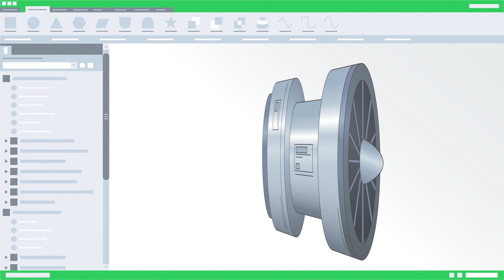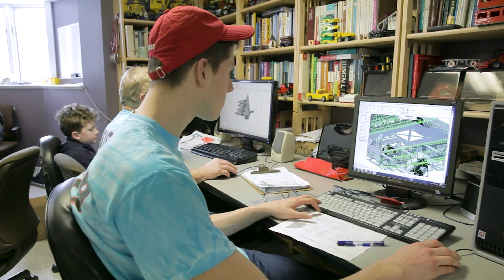What is PTC Academic?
PTC Academic's offerings prepare students to design, manufacture, operate, and service things for an increasingly smart, connected world. With access to on-demand flexible learning and emerging technologies available through PTC Academic, students can develop the skills they need to stay competitive in the new digital landscape.

 The Academic team at PTC is a mix of designers, creators, engineers and educators exploring modern EdTech solutions. Our focus on how people learn in tandem with more than 30 years of industry experience allows us to combine best practices in education with best-in-class technologies to ensure that both students and educators succeed.

 Our mission at PTC Academic is to empower students and educators to succeed in the next generation of industry where physical and digital converge. We want students to have access to the skills they need to be competitive in an ever-changing digital landscape.